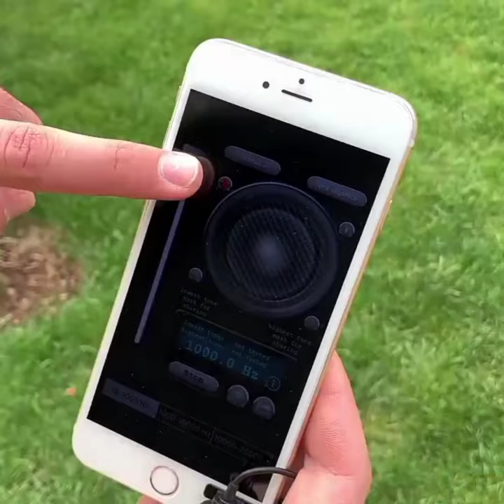Megaphone vs Glass என்ன ஆகும்❓🤔😱 |Fact in Tamil | Fact in Minute | SNK Tamil